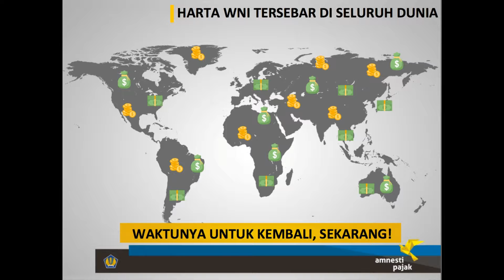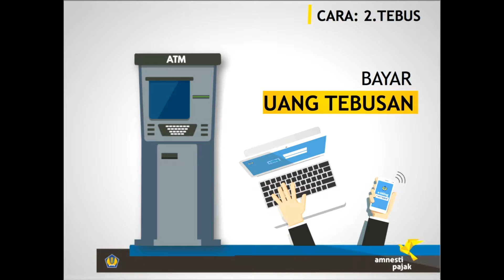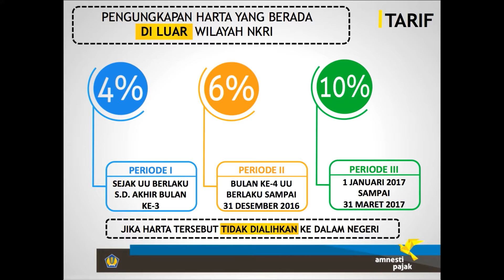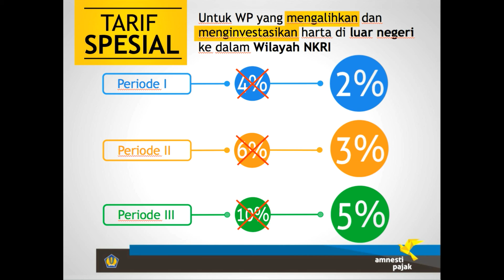Apa Itu Amnesti Pajak?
Sosialisasi Amnesti Pajak di KJRI Sydney - Part 2 of 3

Buat yang masih belum mengerti dan belum mengajukan Amnesti Pajak, silahkan menyimak.

ungkap . tebus . lega